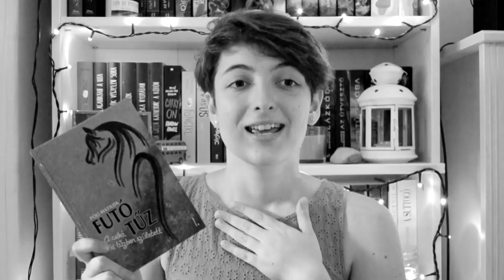Miket feltételeztek rólam?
Instagramon és YouTube-on megírtátok, miket feltételeztek rólam, és ma kiderül, mi igaz közülük. :)